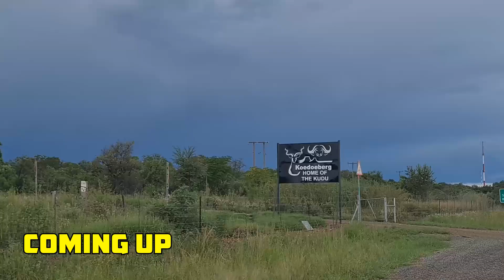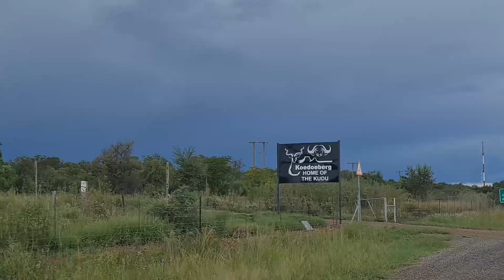Kids hunting first Impala outside Pretoria, South Africa [CATCH COOK]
Catch Cook Kids hunting first Impala outside of Pretoria, South Africa | CATCH COOK
Join Kyle and Christaan Hunting

CatchCook.com is a movement that promotes and rewards a primitive lifestyle where we take responsibility for what we put into our bodies, over unhealthy and unconscious consumerism. Most people believe that food comes from the supermarket, and this platform will aim to change that behaviour by creating and sharing hunting, fishing, spearfishing, farming and gathering videos that promote and motivate a lifestyle free of processed foods, containing growth hormones, pesticides, antibiotics, chemicals and GMOs.

Thanks to Google earth for always providing the best satellite videos of our locations